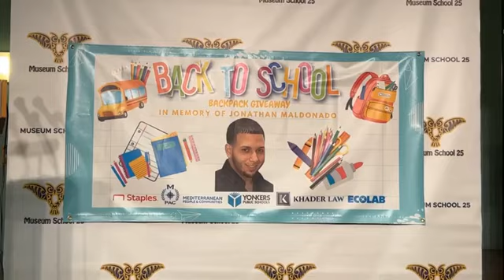Book Bag Giveaway in Memory of Jonathan Maldonado (08/31/23)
Date: 08/31/23
Time: 12:30pm
Where: Museum School 25

Book Give Away in Memory of Jonathan Maldonado.
Thanks to Mediterranean People & Community, Yonkers Public School, Khader Law, Ecolab, Staples and many others for making this possible.